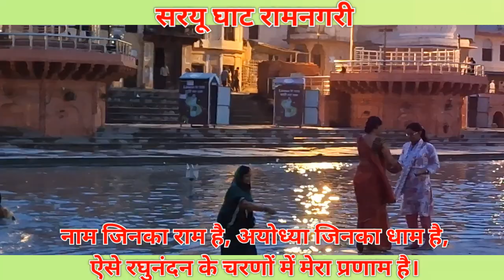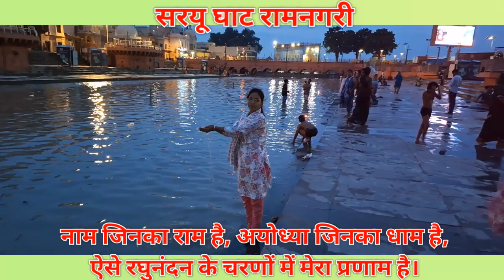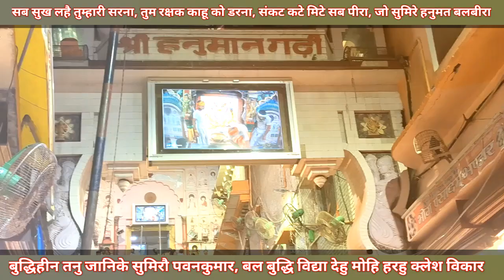नाम जिनका राम है, अयोध्या जिनका धाम है,ऐसे रघुनंदन के चरणों में मेरा प्रणाम है।